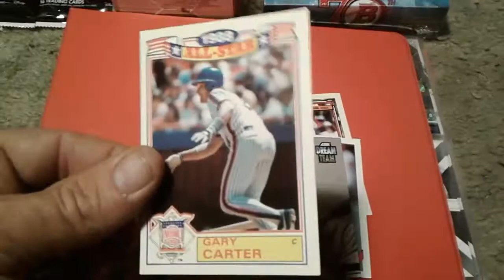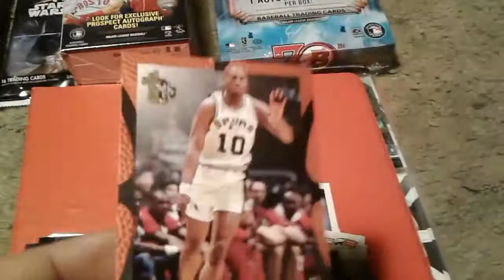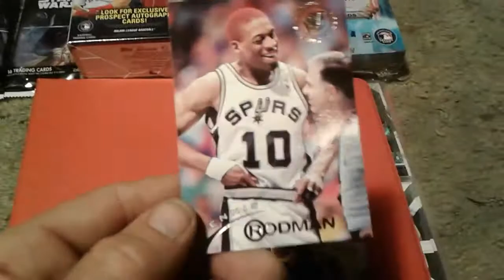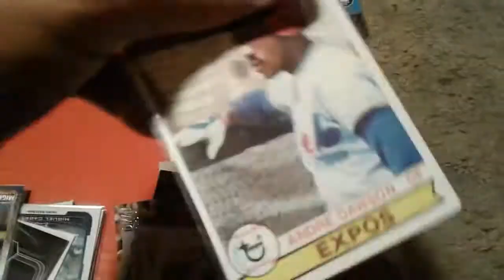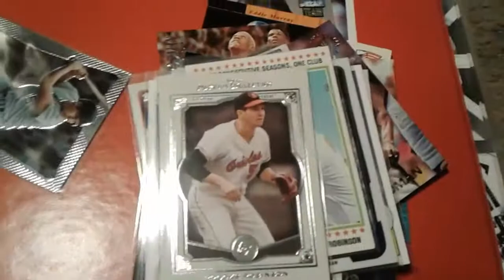LCS pickups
And two ebay grabs